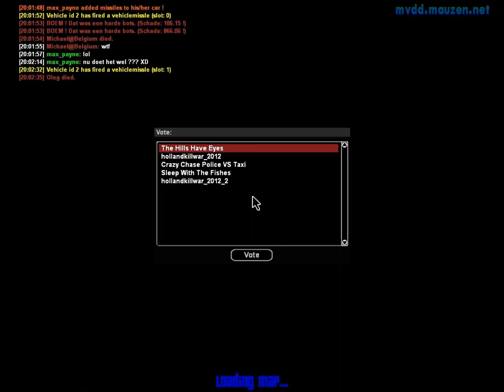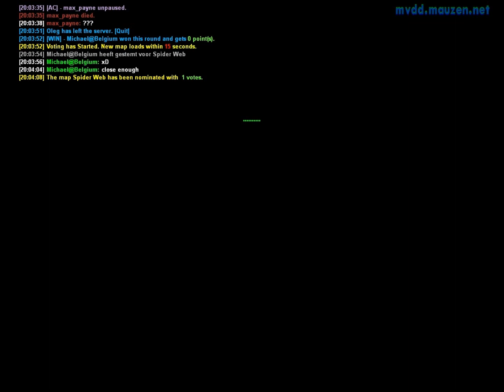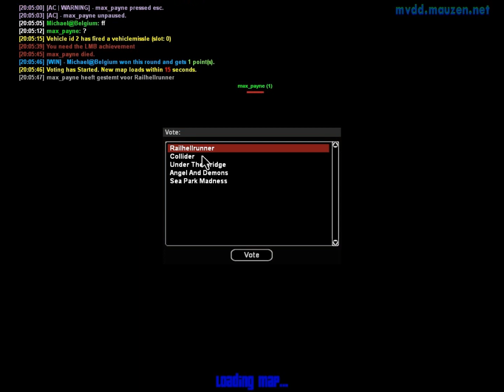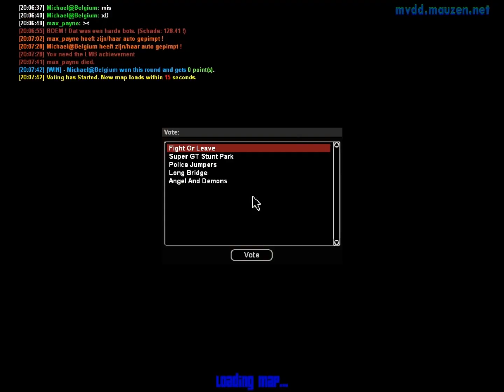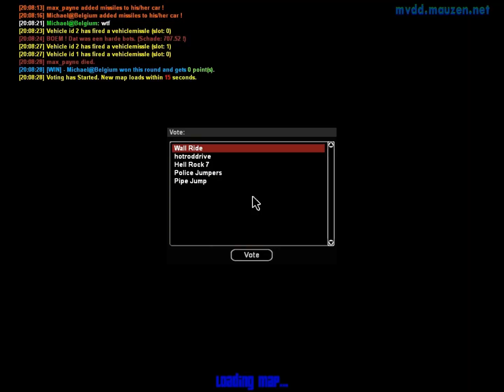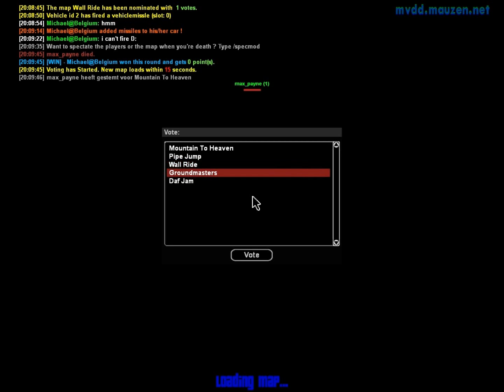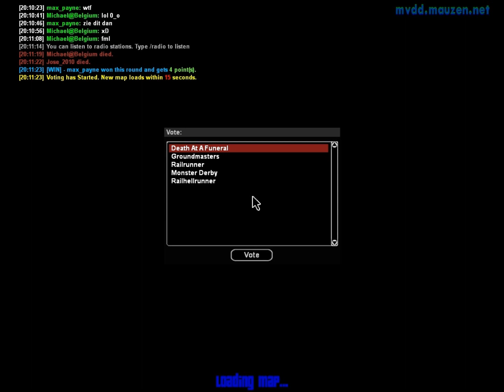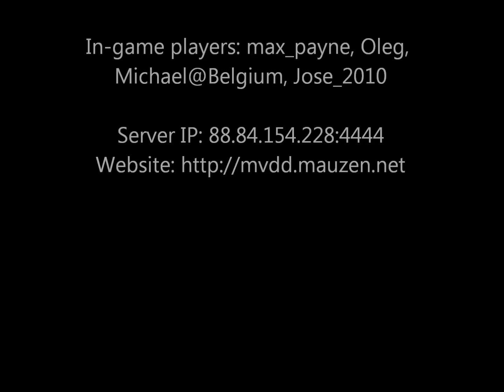[SAMP] [MVDD] Destruction Derby v4.5 - Christmas Gameplay [PART 1]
The first time that my samp server, mvdd, is in a christmas theme. I present to you 4 parts of gameplay with a christmas theme.